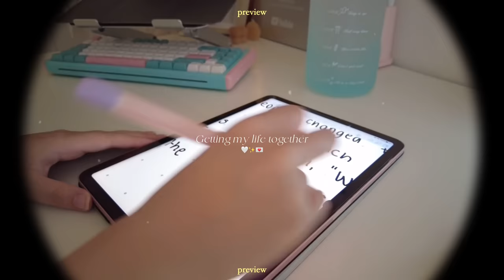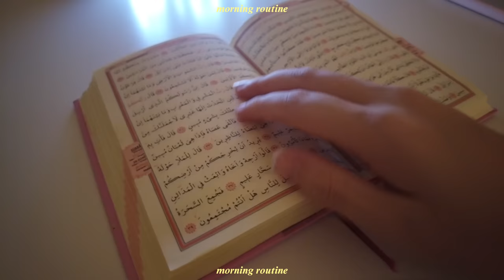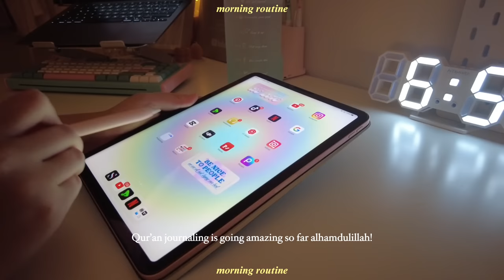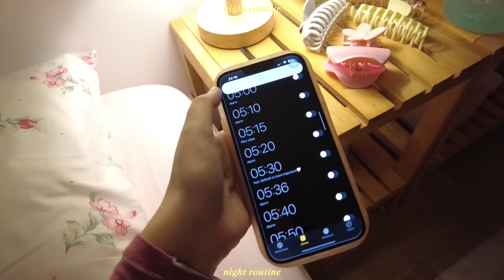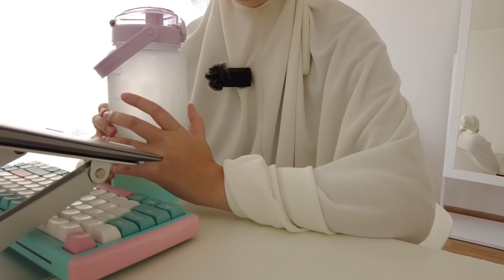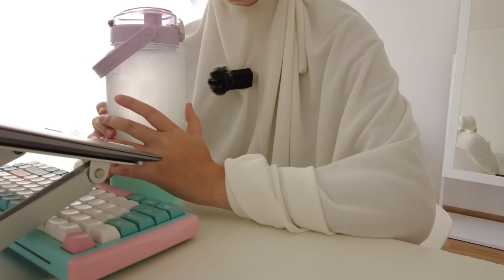Getting my life together💌| trying to build a perfect fall/winter routine & tafakkur session.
✿ Make sure to watch this video in 2160p 4K quality.

Assalamu Alaikum. Hello everyone. I hope you enjoyed watching this video. Thank you all for the kind supports, can’t wait to share more with you! Huge thank to Ever Lasting for sponsoring a portion of this video♥

🎥Timestamp
00:00 - 00:20 : Intro
00:21 - 13:36 Today's vlog
13:37 - 26:18 Tafakkur session
26:19 - 26:28 Outro

🥞About me
Ethnicity → Kazakh🇰🇿
Country → Turkey, Istanbul 🇹🇷

🪴FAQ's
-I film my videos either with my camera which is the DJI Cosmo pocket 2 or my phone which is the iPhone 13 pro max.

Ps: "The Originator of the heavens and the earth. When He decrees a matter, He only says to it: "Be!" and it is." [Al-Baqarah: 117]